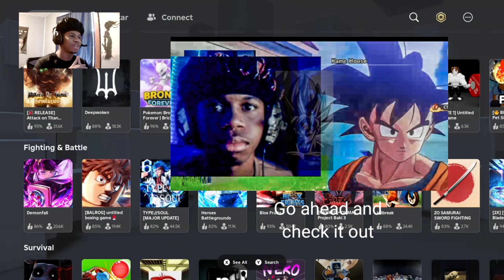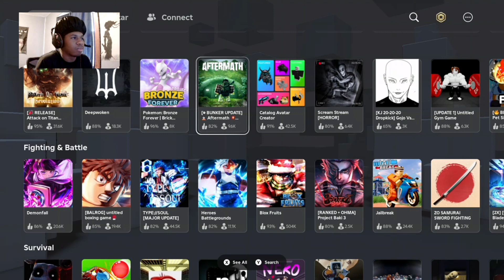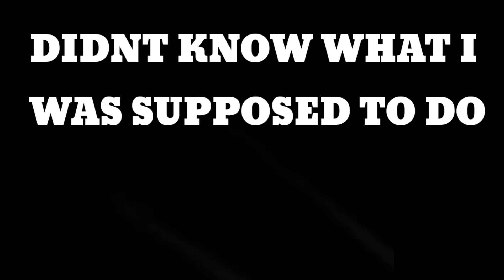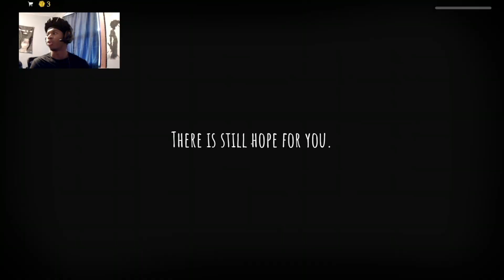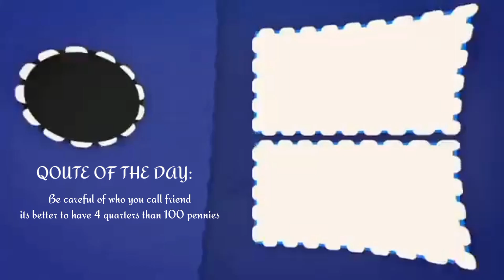Pov You Find A Gun In A Horror Game | 3 Random Roblox Horror Games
Sorry it took me so long to make another video my controller broke but I ended up finding an old one